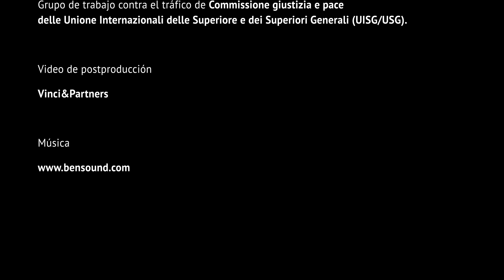¡Son niños! NO ESCLAVOS